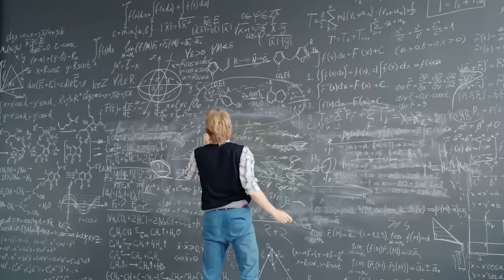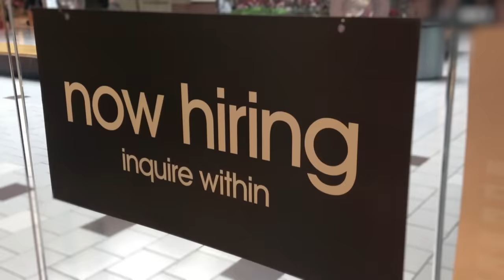Increase ROI by Investing in People | Make Earth Your Business | Join Salesforce Team Earth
Businesses on Team Earth are building a world where people, planet, and profit all thrive together.

0:00 - Intro
00:51 – 00:53 Source: Statistica.com
01:04 – 01:08 Source: SHRM.org (the Society for Human Resource Management)
01:09 – 01:13 Source: UNG.org (University of North Georgia)
01:21 – 01:27 Source: UNG.org (University of North Georgia)
01:52 – 01:56 Source: Forbes
01:57 – 02:03 Source: Forbes
02:09 – 02:16 Source: BusinessWest
02:16 – 02:22 Source: CNBC
02:28 – 02:32 Source: Salesforce
02:37 – 02:43 Source: Salesforce
02:44 – 02:46 Source: Businesswire
02:48 – 02:40 Source: Amazon (Amazon Ads)
02:51 – 02:53 Source: HubSpot
03:25 – 03:29 Source: Galaxydigital.com
03:30 – 03:32 Source: Volunteerhub.com

Footage Credits: ART Production, Bloomberg Video, Denis Klimov 3000, Global Images Ukraine, Hadrian, Hans Denis Schneider, Mario Tama Martin Harvey, Nikitadot, OKIOKI, Oleg Doroshin, Pond5, Reuters, Shanorsila binti Haron